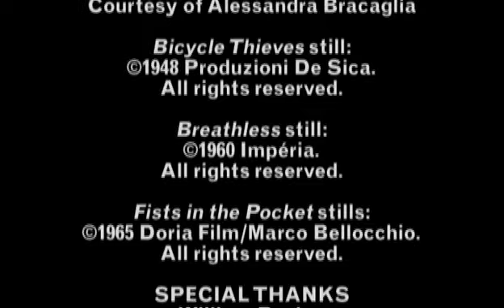Bernardo Bertolucci on "I pugni in tasca" (Marco Bellocchio, 1965)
Bernardo Bertolucci parla de "I pugni in tasca", film diretto da Marco Bellocchio nel 1965.